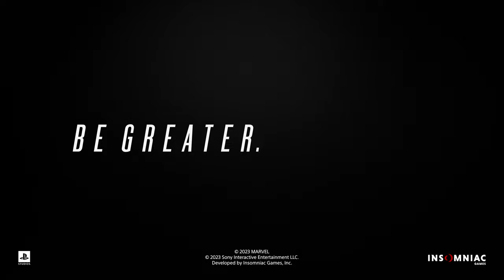마블 스파이더맨 2 : 10분 게임 플레이 - Showcase 쇼케이스 (자막)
마블 스파이더맨 2
2023 PlayStation PS5 Showcase

2023 PlayStation PS5 Showcase 재생목록 바로가기

MOOLGOGIDARI Games